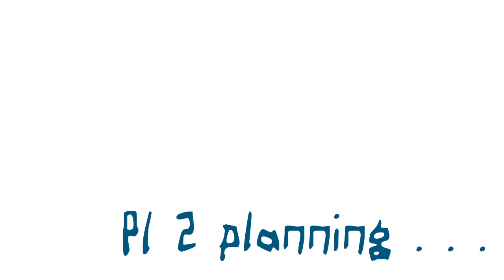282 - PI P - electric guitar impro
random play
G5N : AC30
G3XN : EQ to B : less harsh
Trio : Pop-6
Image credits : -
This is a daft improvisation recorded in one take.
My music capsules are my music sketchbook.
My gear :
-Telecaster
-Zoom  G5n + Zoom G3n
-Digitech Trio Plus Band Creator
-M-audio M-track Duo sound interface